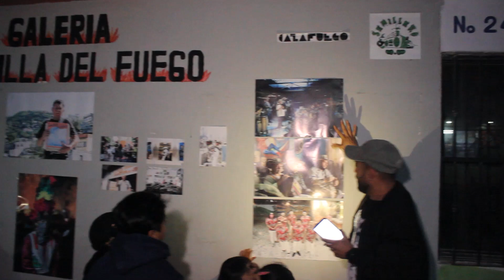4° Aniversario del Semillero 259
amigxsporlacuenca a través de este pequeño video queremos felicitar a todo el colectivo y centro agroecológico "El Semillero 259" ya que en abril de 2024 cumplió 4 años de haberse consolidado trabajando constantemente en la lucha por la soberanía alimentaria. Desde @pronaturasur y el Proyecto Buen vivir reconocemos el camino que nuestro amigo Geovanni Nájera ha recorrido involucrando a la niñez en actividades artísticas, culturales y deportivas, como baile, pintura, música,